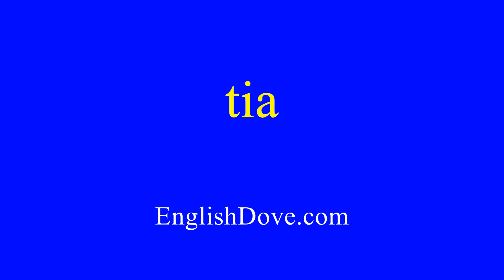How to pronounce tia in American English.